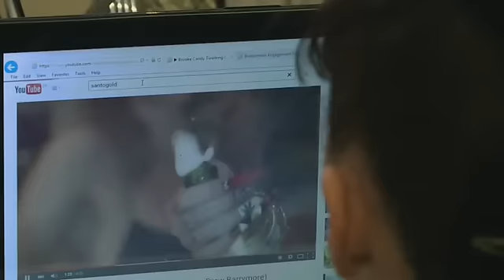She's the one Webisode 4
In case you missed last weeks Episode here is our weekly bite size chunk and synopsis to catch you up. Tension builds in the She's The One house. The contestants face a Frog Prince challenge as the they are paired and assigned a male celebrity in order to unpack what their personality is and style them appropriatly in @EdgarsFashion sneakers and sweats. The team of Pelisha and Loriska failed to meet the criteria, sending Loriska home.